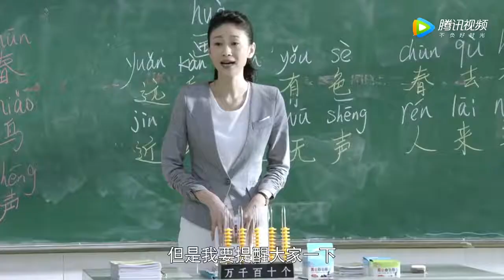MULTISUB都市情感剧《我们的名字/our name》18经历七年之痒的夫妻，浪漫潇洒随生活压力荡然无存，面对生活各种诱惑，如何保全家庭？《林深见鹿》《我的前半生》靳东《亮剑》童蕾❤️中文经典剧场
简介：经历七年之痒的夫妻，浪漫潇洒随生活压力荡然无存，面对生活各种诱惑，如何保全家庭？